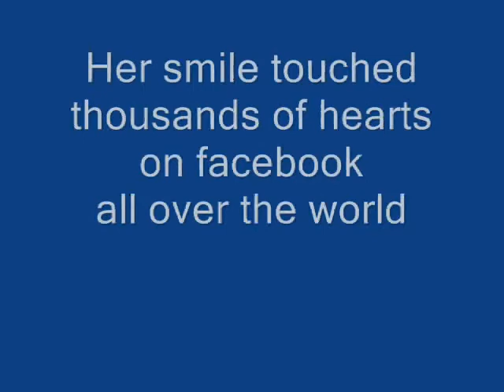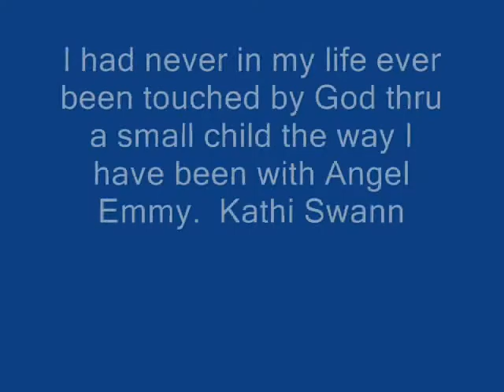A Journey to Heaven book trailer.wmv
Doctors gave four year old Emmy eight weeks to live.  God had other plans.